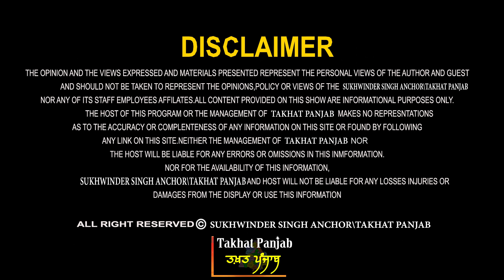ਵੱਡਾ ਧੋਖਾ ਪੰਜਾਬ ਨਾਲ! ਜੜ੍ਹਾਂ ਵੱਢਣ ਲੱਗੇ...! ਸਕੂਲ, ਕਾਲਜ ਤੋਂ ਯੂਨੀਵਰਸਿਟੀਆਂ ਤੱਕ। Hamir Singh | Education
Guest - Hamir Singh